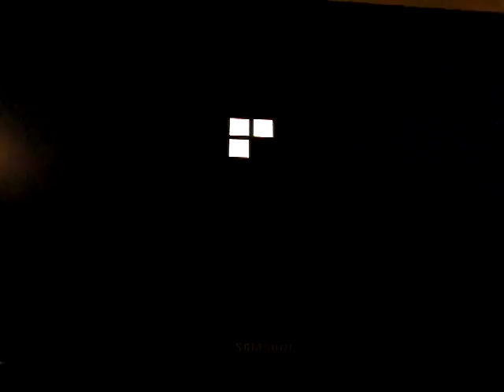Minecraft Wii U Edition- Battle Mini Game 13- EllieShea and Buggy